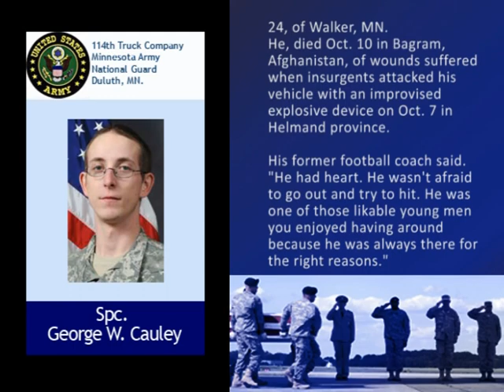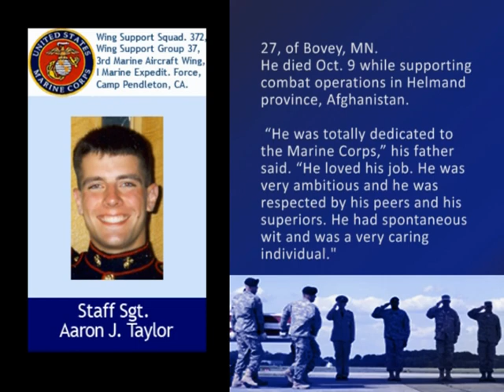US Military Fallen week ending Oct. 17, 2009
Week ending Oct. 17, 2009 the US Department of Defense released the names of 4 military personnel who died, while serving in the United States armed forces.

Welcome viewers. These weekly episodes pay tribute to brave men and women who served our country with honor.  This video and your respectful comments are memorial tributes to our fallen soldiers.

A grateful nation honors your service.  Your battle is over; rest in peace. Your courage, for our country, will forever be etched in our minds and hearts.

website for previous episodes, military funerals and homecomings.

Fallen Description:

Spc. George W. Cauley, 24, of Walker, MN.

Lance Cpl. Alfonso Ochoa Jr., 20, of Armona, CA.

Staff Sgt. Aaron J. Taylor, 27, of Bovey, MN.

Sgt. 1st Class Kenneth W. Westbrook, 41, of Shiprock, N.M.

Music
Their Remember You
From: Valkyrie Soundtrack

TAPS

USFallen.org  Video Production
Jerry Castillo
Producer